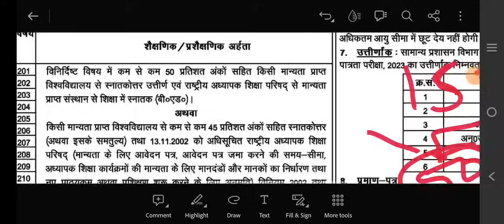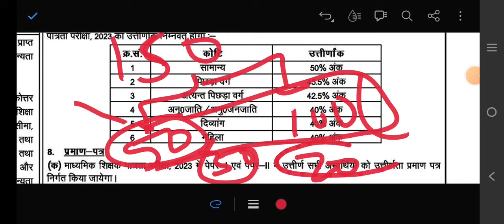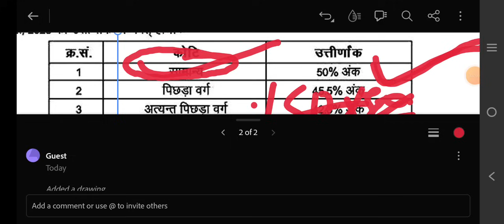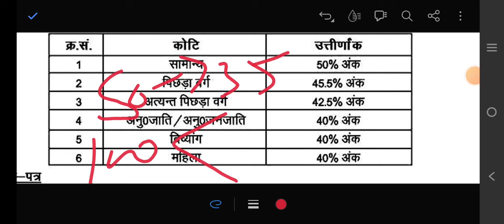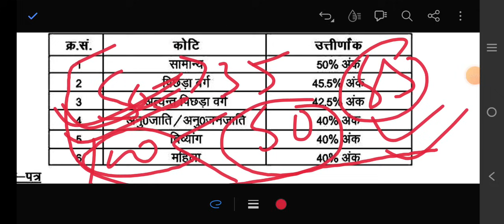STET Exam में Pass करने के लिए कितना Number चाहिए ।। STET Exam Passing Number kitna chahiye